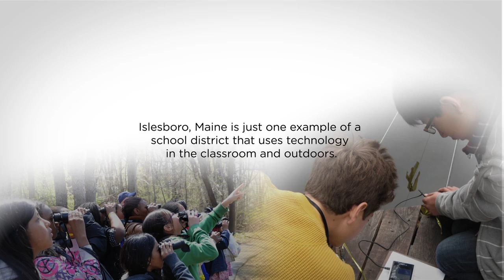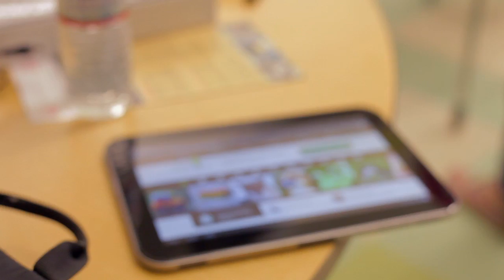Using Technology to Connect Students & the Environment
How technology can further STEM learning through the environment, both inside and outside the classroom.